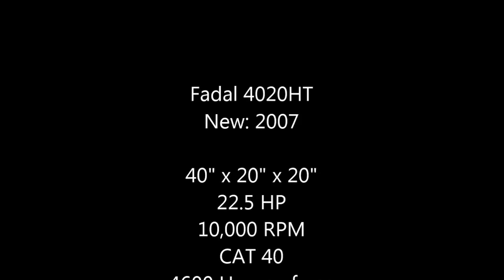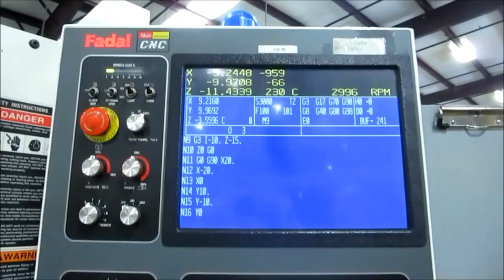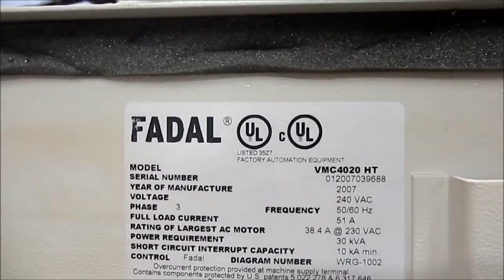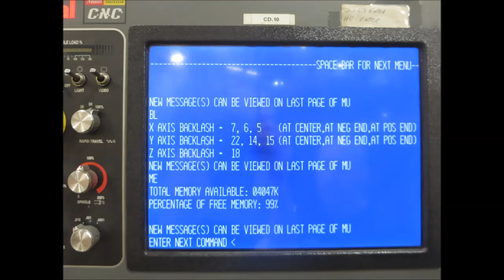Fadal 4020HT 2007 | Vertical Machining Center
Visit MMI-Direct.com for More Information.